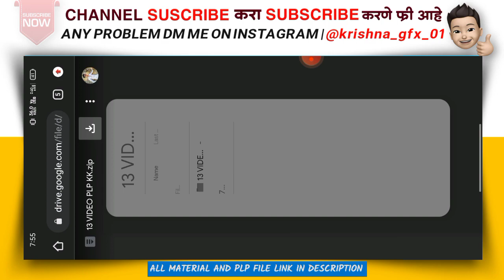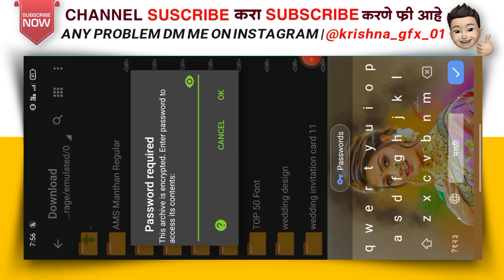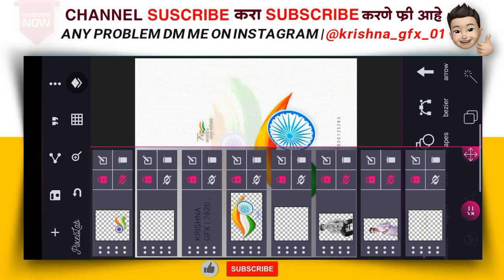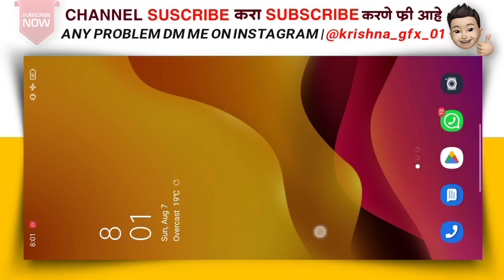Indipendennce Day Dp Edting plp | Indipendence day photo editing in picsart | स्वातंत्र्य दिवस 🇮🇳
🔸🔸🔸sᴏᴄɪᴀʟ ᴍᴇᴅɪᴀ ʟɪɴᴋs🔸🔸🔸

🔸🔸🔸🔸ᴀᴘᴘ ᴜsᴇᴅ ʟɪɴᴋ🔸🔸🔸🔸

🔸🔸🔸🔸🔸ᴅᴏᴡɴʟᴏᴀᴅ🔸🔸🔸🔸🔸

𝗔𝗟𝗟 𝗠𝗔𝗧𝗘𝗥𝗜𝗔𝗟 𝗗𝗢𝗪𝗡𝗟𝗢𝗔𝗗 𝗖𝗟𝗜𝗖𝗞 𝗛𝗘

🔸🔸🔸🔸ɪᴍᴘᴏʀᴛᴀɴᴛ ɴᴏᴛɪᴄᴇ🔸🔸🔸🔸

तर मित्रांनो वरील लिंक वर मटेरियल दिलेला आहे. व ZIP फाईल चा PASSWORD विडिओ मध्ये दिलेला आहे तरी विडिओ SKIP करू नका..! पासवर्ड किंवा अन्य कोणतीही  अडचण आली तर INSTAGRAM ला DM करू  शकता..!☺️🙏🏻

🔸ʙɪʀᴛʜᴅᴀʏ ᴅᴇsɪɴɢ
🔸ғᴇsᴛɪᴠᴀʟ ᴅᴇsɪɴɢ
🔸ᴡᴇᴅᴅɪɴɢ ᴄᴀʀᴅ
🔸ᴠɪsɪᴛɪɴɢ ᴄᴀʀᴅ
🔸ᴘᴇʀsᴏɴʟ ᴇᴅɪᴛɪɴɢ
🔸ᴠɪᴅᴇᴏ ᴇᴅɪᴛɪɴɢ
🔸ᴅɪɢɪᴛᴀʟ ᴀʀᴛ
🔸ᴀʟʟ ᴛɪᴘᴇ ᴇᴅɪᴛɪɴɢ

indipendent day dp edting
India flag dp edting
15 August dp edting
Indipendent day photo editing
How to make indipendent day poster
Indipendent day WhatsApp dp

🏷️𝗛𝗔𝗦𝗛𝗧𝗔𝗚𝗦🏷️